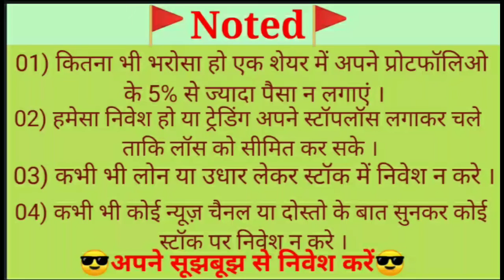1 साल में सब से ज्यादा रिटर्न देने वाले शेयर 📊 No1 Returned stock in india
1 साल में सब से ज्यादा रिटर्न देने वाले शेयर 📊 No1 Returned stock in india ‎@Kirty Stocks News